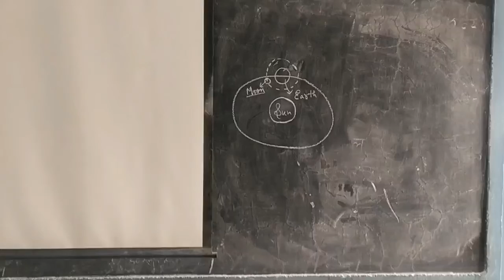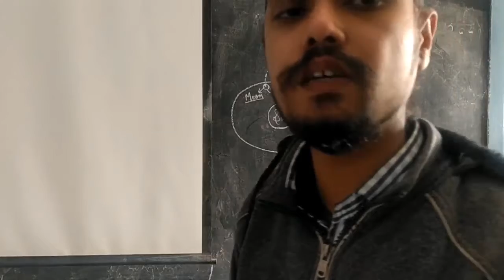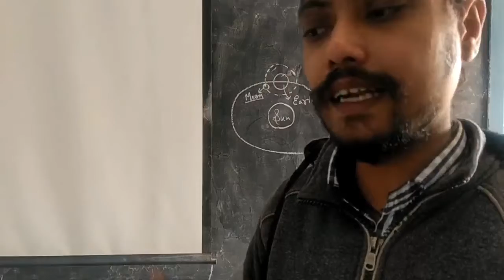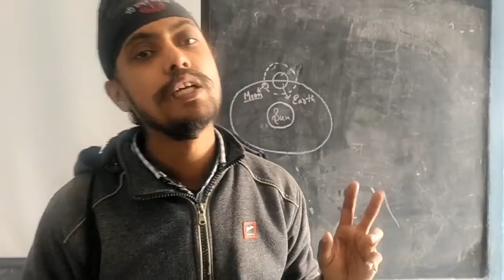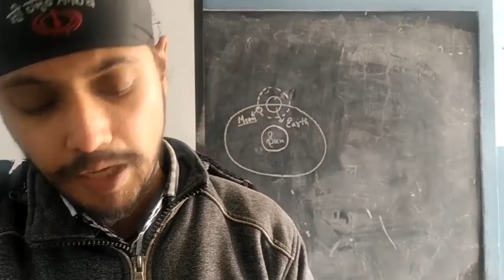Class VI Chapter VII Part II Urban Adminstration